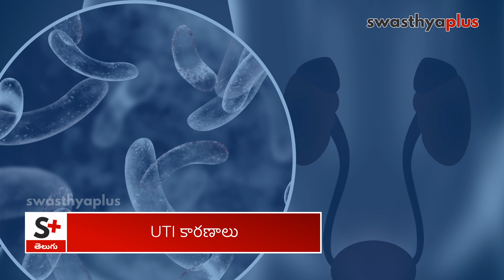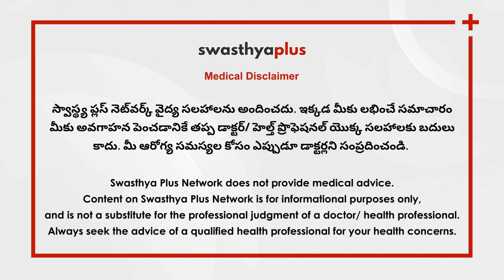UTI యొక్క లక్షణాలు | Urinary Tract Infection (UTI) in Telugu | Dr Raghuveer Machiraju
యూరినరీ ట్రాక్ట్ ఇన్ఫెక్షన్ (UTI) అనేది మూత్ర వ్యవస్థలోని ఏదైనా భాగంలో ఇన్ఫెక్షన్. మూత్ర వ్యవస్థలో మూత్రపిండాలు, మూత్ర నాళాలు, మూత్రాశయం మరియు మూత్ర నాళాలు ఉంటాయి. యూరిన్ ఇన్ఫెక్షన్ మూత్రవిసర్జన సమయంలో నొప్పిని కలిగించవచ్చు లేదా మూత్రంలో రక్తాన్ని కలిగిస్తుంది. డాక్టర్ రఘువీర్ మాచిరాజు, యూరాలజిస్ట్ నుండి యూరిన్ ఇన్ఫెక్షన్ గురించి మరింత తెలుసుకుందాం.

ఈ వీడియోలో,

యూరినరీ ట్రాక్ట్ ఇన్ఫెక్షన్ (UTI) అంటే ఏమిటి? (0:00)
UTI కారణాలు (0:37)
UTI యొక్క లక్షణాలు (1:55)
వైద్యుడిని ఎప్పుడు చూడాలి? (3:08)
UTI కోసం చికిత్స (3:50)
కోలుకోవడానికి ఎంత సమయం పడుతుంది? (5:49)
ఏ ఆహారానికి దూరంగా ఉండాలి? (6:34)
UTI నివారణ (7:16)
చేయవలసినవి మరియు చేయకూడనివి (7:47)

Urinary Tract Infection (UTI) is an infection that affects any part of the urinary system, which includes the kidneys, bladder, ureters, and urethra. It occurs when bacteria or other pathogens enter the urinary tract and multiply, leading to an infection. What are the causes of Urinary Tract Infections? How to treat UTI? Let's know more from Dr Raghuveer Machiraju, a Urologist.

What is a Urinary Tract Infection (UTI)? in Telugu (0:00)
Causes of Urine Infection (UTI), in Telugu (0:37)
Symptoms of Urine Infection (UTI), in Telugu (1:55)
When to consult a doctor for Urine Infection (UTI)? in Telugu (3:08)
Treatment for Urine Infection (UTI), in Telugu (3:50)
How long does UTI take to recover? in Telugu (5:49)
What food should you avoid in UTI? in Telugu (6:34)
Prevention of Urine Infection (UTI), in Telugu (7:16)
What to do & what not in Urine Infection (UTI)? in Telugu (7:47)